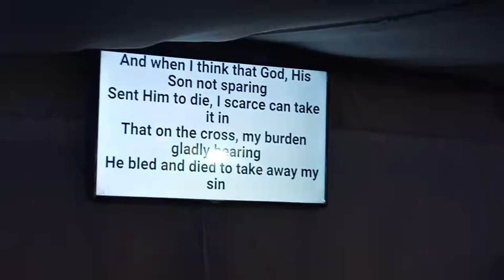HOW GREAT THOU ART | CHURCH WORSHIP CELEBRATION | UPC PARACALE